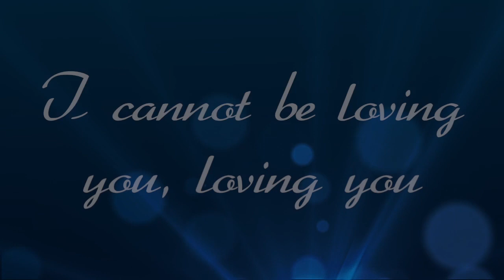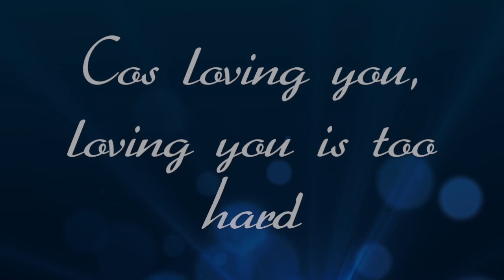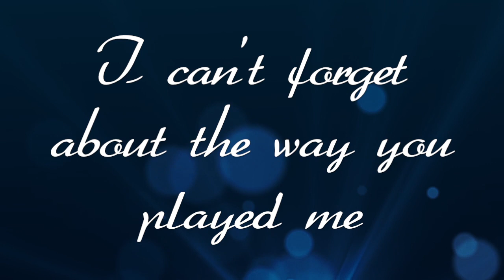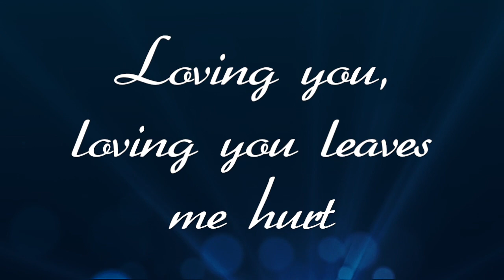Drive- Oh Wonder (Lyrics)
The newest song by Oh Wonder. Enjoy! :)

Color edited